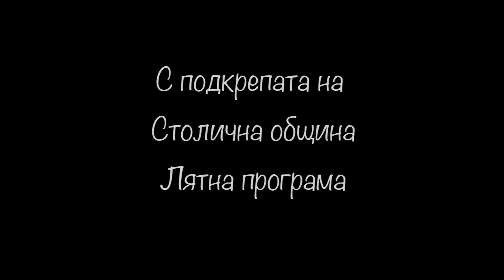Времето е в нас и ние сме във времето"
"Времето е в нас и ние сме във времето". Сценарий и режисура - Бойко Илиев.